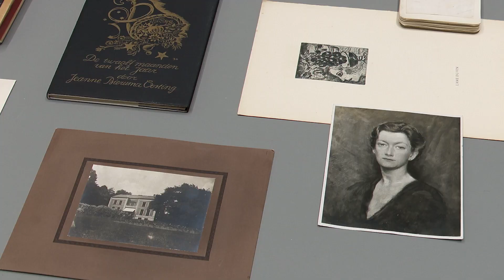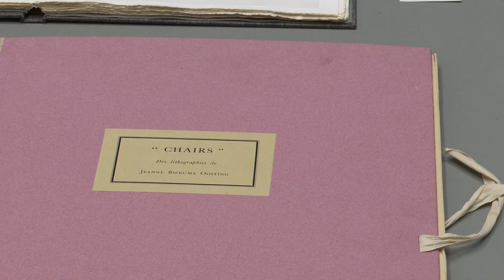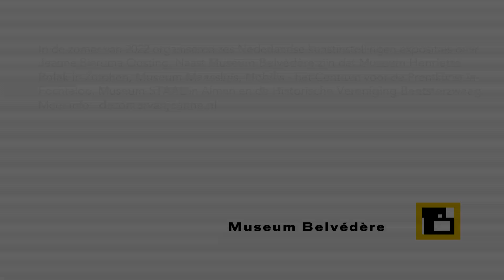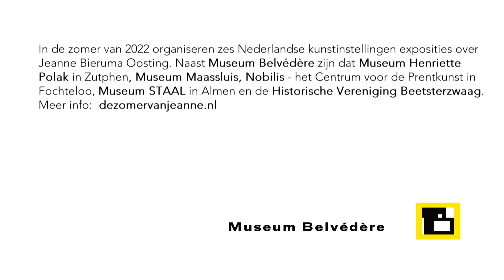Jeanne Bieruma Oosting - Stoeien met de Muzen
De tentoonstelling ‘Jeanne Bieruma Oosting - Stoeien met de muzen’ is in Museum Belvédère te zien van 9 april t/m 21 augustus 2022. Filmmakers Albert Jensma en Jan Bensliman spraken met samensteller Susan van den Berg en Jolande Withuis, de biograaf van Bieruma Oosting. Bij de expositie is een rijk geïllustreerde catalogus verschenen met teksten van Withuis en Van den Berg. Deze kost 15 euro en is te koop

De tentoonstelling maakt deel uit van de ‘Zomer van Jeanne’. Voor meer info over de andere deelnemende partners